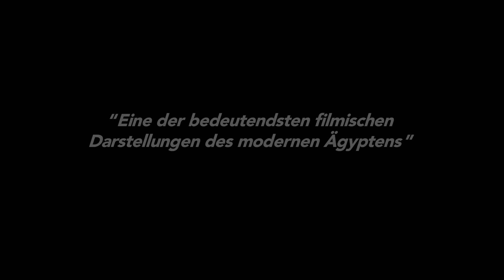CLASH | Trailer deutsch german [HD]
| "Clash" (Trailer deutsch german) | Kinostart: 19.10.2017
DANKE! :)

Offizieller deutscher Kino-Trailer zu dem Film "Clash".

Originaltitel: Eshtebak
Dokumentarfilm, DE 2017
Filmverleih: missingFilms
Filmlänge: 97 Minuten
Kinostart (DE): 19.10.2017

Schauspieler/Darsteller: Nelly Karim, Hani Adel, Ahmed Malek, Tarek Abdel Aziz, Ahmed Dash, Khaled Kamal u.a.

Regisseur: Mohamed Diab

2013: Ägypten befindet sich nach Volksaufstand und Militärputsch im Chaos. Keine Regierung kann sich halten. In seinem zweiten Spielfilm erzählt Regisseur Mohamed Diab von Militär-Anhängern und Muslimbrüdern, eingesperrt auf engsten Raum. Komplett aus dem Inneren eines Polizei-Van heraus gefilmt, prallen die Emotionen der Inhaftierten dort aufeinander, während draußen Hysterie und Gewalt toben.